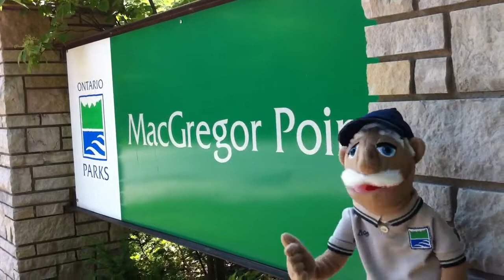Welcome Bob!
Meet MacGregor Point Provincial Parks newest staff member!